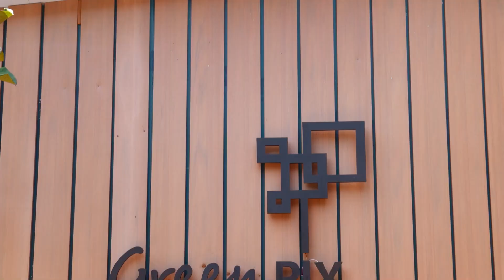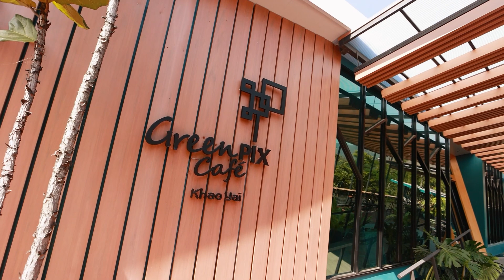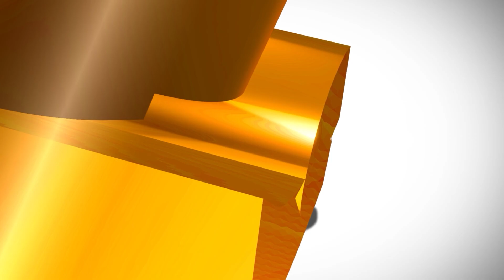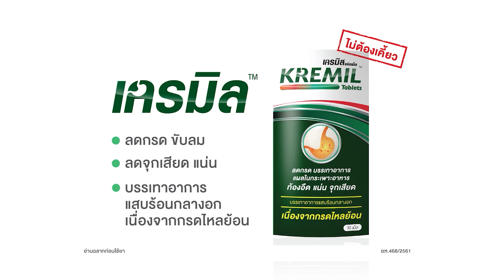ร้านเด็ด | Green Pix Khaoyai | 5 ก.พ. 66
รายการ ร้านเด็ด
ทุกวันอาทิตย์ 09.45 น.